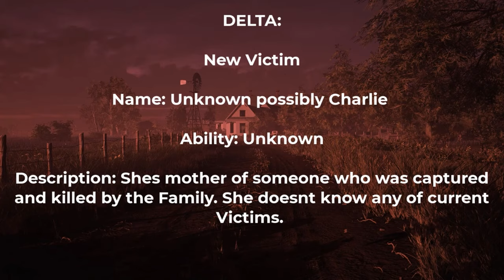Chop Top IS NOT the NEW Family Member - Texas Chainsaw Massacre